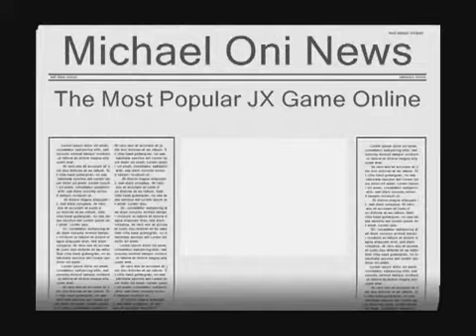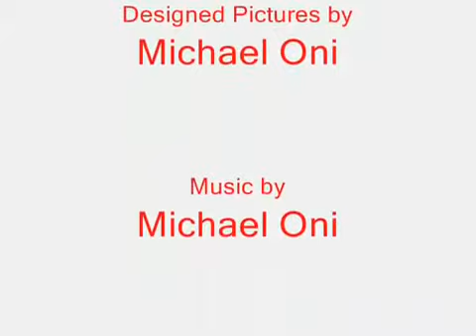JX 2 theme song khmer version by sovanna reach ft nisa